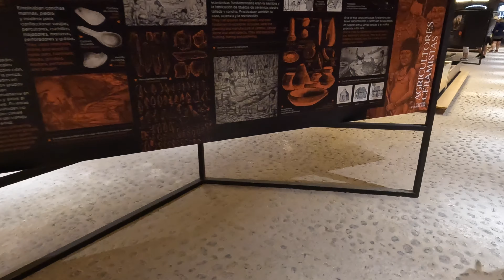Havana, Cuba, by Day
In this video, we take a day tour of Havana. Historical forts, downtown, music (not shown for copyright reasons), cigars and all round good vibes. Yes, there were queues of people waiting for bread, but what a warm, welcoming city.